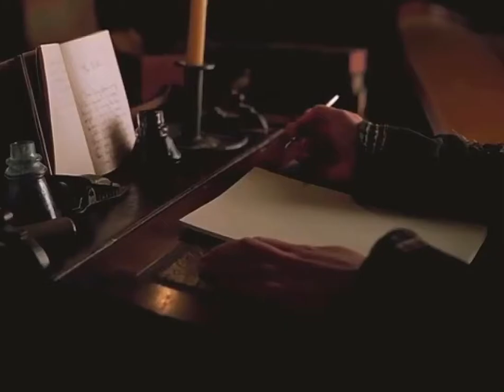The tale of Eurydice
A short film i made during a 48hr insomnia episode.